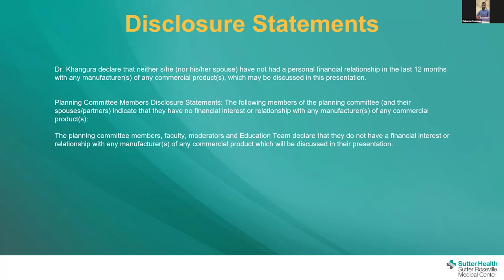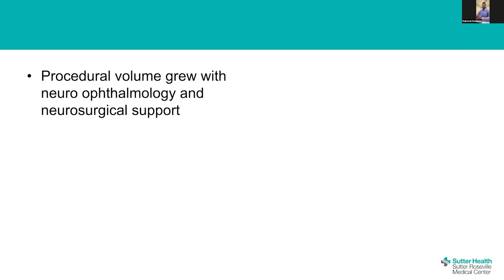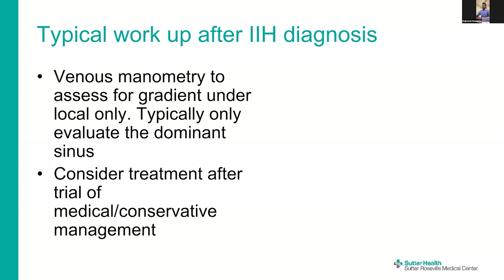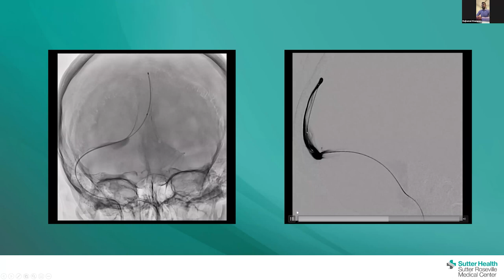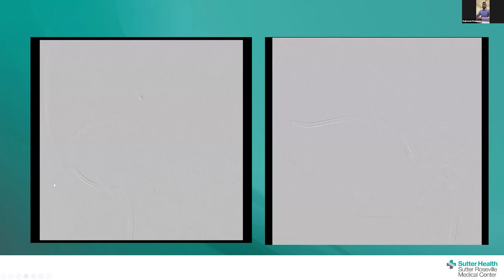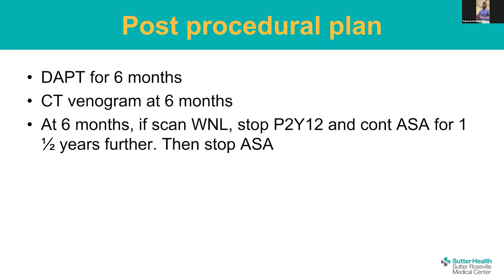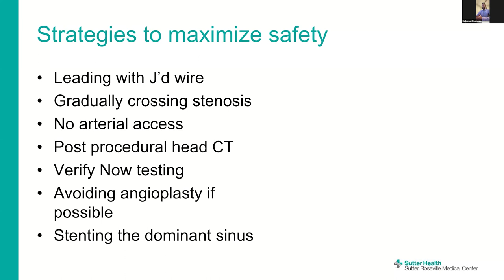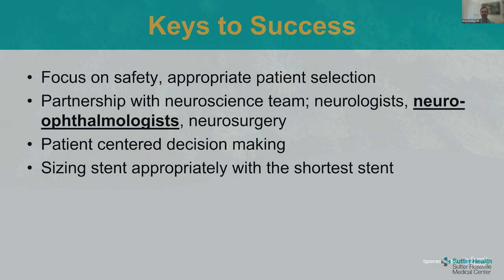My Experience in Diagnosing and Treating IIH Patients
In this lecture Dr. Rajkamal Khangura, Neurointerventionist at Sutter Health in Sacramento, California, discusses his experience in diagnosing and treating IIH patients.

IIH—sometimes referred to as Pseudotumor Cerebri—is an underdiagnosed and undertreated disorder of elevated pressure within the brain without an identifiable cause. The IIH Practitioner Series is designed for neurologists, neurosurgeons, neuro interventionalists, endovascular surgeons, interventionist radiologists, neuroradiologists, ophthalmologists, optometrists, and ENT specialists. Patients and caregivers are always welcome to attend.

Dr. Rajkamal Khangura is a neuroradiology specialist in Sacramento, CA and has over 12 years of experience in the medical field. His expertise is in diagnosing and treating neurovascular conditions, including IIH. He graduated from St. Georges University School of Medicine in 2011.